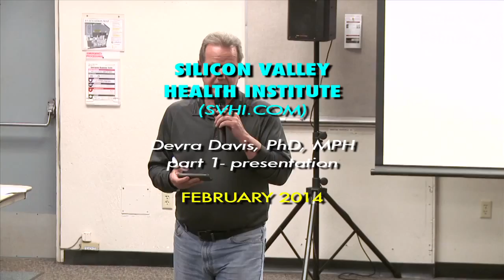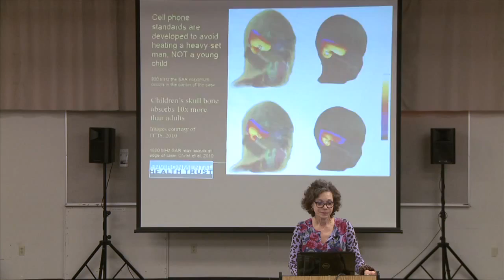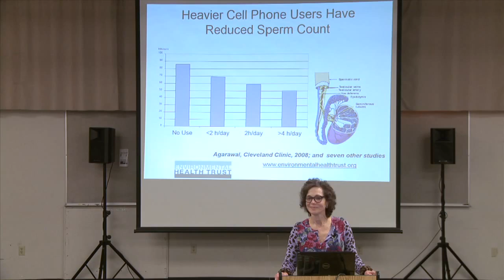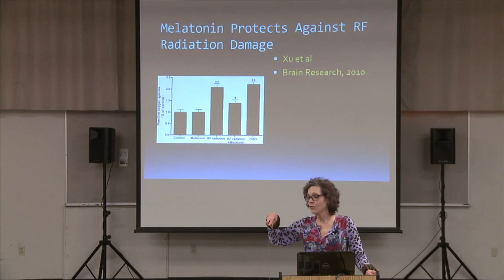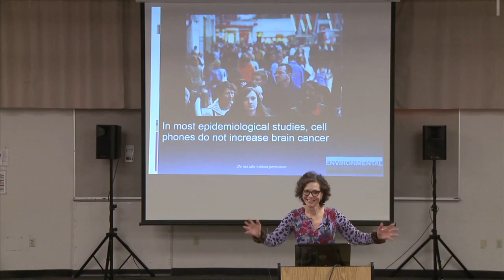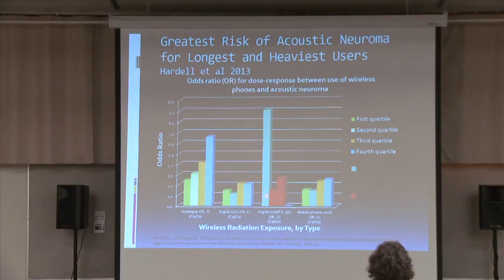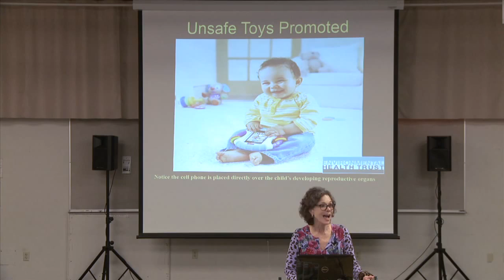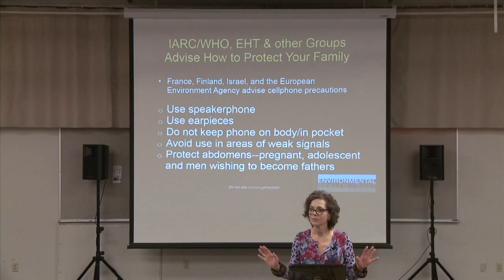Disconnect: An Inconvenient Truth About Cell Phones by Devra Davis (pt 1)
Disconnect: An Inconvenient Truth About Cell Phones by Devra Davis, PhD, MPH - a presentation that took place on February 20, 2014 at Smart Life Forum, Palo Alto, CA.

Devra Davis, PhD, MPH is an award-winning writer and scientist, who received the National Book Award for her first non-fiction book, When Smoke Ran Like Water—which was the subject of several award-winning documentaries by the weather channel, BBC History, and BBC Nova, as well as U.S. public television, WQED Pittsburgh. Her other documentary film work includes: Exposure: environmental links to breast cancer, with winner of the NY Film Festival science documentary award; Journal to Planet Earth with Matt Damon, for PBS, produced by
Marilyn and Hal Weiner; The Idiot Cycle—a French public television documentary with David Servan-Schreiber; and various programs on Dutch, Australian, and Japanese Public Television programs. She also was Founding Director of the Board on Environmental Studies and Toxicology at the U.S National Academy of Sciences and the Center for Environmental Oncology at the University of Pittsburgh Cancer Institute, and a Presidential appointee to the National Chemical Safety and Hazard Investigation Board. She is currently President of Environmental Health Trust and Visiting Faculty with the University of California, Berkeley, Goldman School of Public Policy, and guest lecturer at Dartmouth College, Dominican University, University of California, San Francisco and elsewhere.